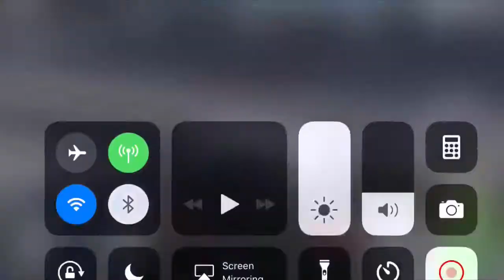My Worst Crashes in Thunderdome GT